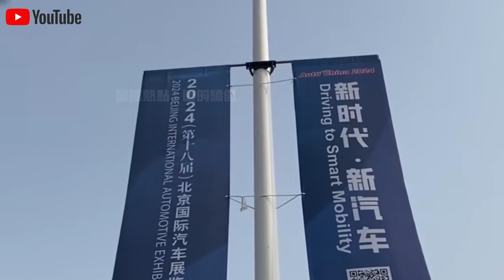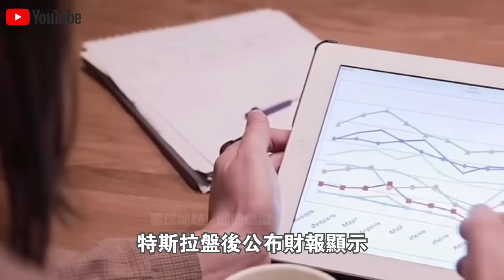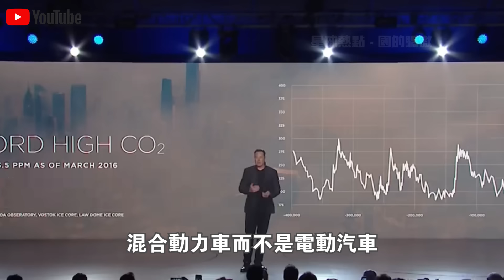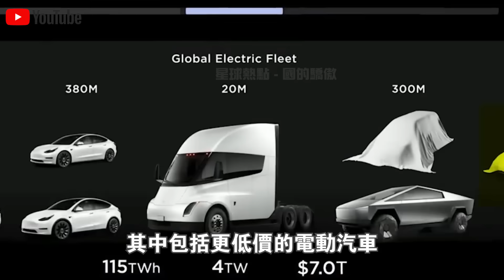北京車展“比亞迪展台”現場視頻火遍全網！6款新車正式亮相徹底爆發，德日韓車企高管輪流排隊參觀？太解氣了！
1.載重40kg配機械手臂，15分鐘解決長江“大難題”！大疆新款“運載無人機”工作視頻火了！6級大風中，操作誤差1cm？不可思議！
2.中國“南極新家”首次對外公開展示，5000平米內部真實現狀曝光火遍全球！記者感嘆：生活條件也太好了！
3.5000元一輛電動車，載重突破3000斤？中國製造“三蹦子”在美國賣瘋了！銷量激增150%，性價比吊打各類“皮卡”？
4.300隻“怪鳥”放入毛烏素沙漠腹地，860万亩流沙重披绿装！20000農民脫貧又治沙，竟是因為怪鳥的一個習性？
5.充電12分鐘，續航1000公里，還永不燃爆！全球第一條“固態電池”生產線正式量產！日本豐田急了？
6.俄羅斯司機寧願苦等3個月，也要買中國卡車？銷量激增500%，中國“重型卡車”在俄羅斯賣瘋了！使用壽命100萬公里，還節省成本50%！德國坐不住了？
7.168萬一輛，24小時訂單突破1000輛！比亞迪“仰望U9”正式“跳”著上市了！1300匹馬力，可街，可賽，還可玩！給牛馬倫好好上了一課？
8.充電10分鐘，續航1000公里，還永不自燃！全球首款“固態電池汽車”正式量產上市！比亞迪急了：就這？文字遊戲？
9.55.98萬一輛，買它等於買了一間套“房”！理想“MEGA”正式上市，訂單突破3.5萬賣瘋了！下一秒，奔馳宣布退出電動車市場？
10.3000人手持紅旗，高喊“掀起共產主義革命”！美國“共產黨”紐約遊行視頻火遍全球！共產主義是唯一解決辦法？

👇👇👇本期節目內容包括👇👇👇
🔥0:00 新聞速覽
🔥1:07 比亞迪全麥開唱
🔥5:49 業績爆雷，股價卻大漲？